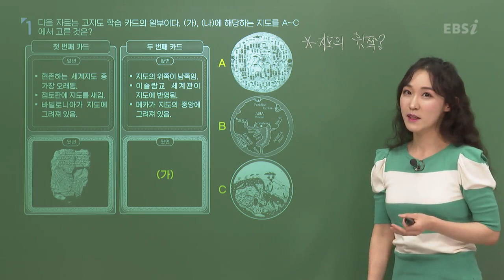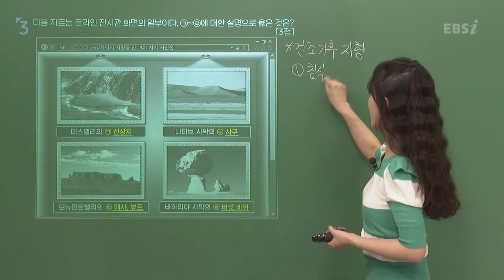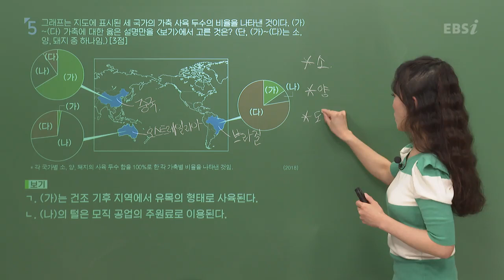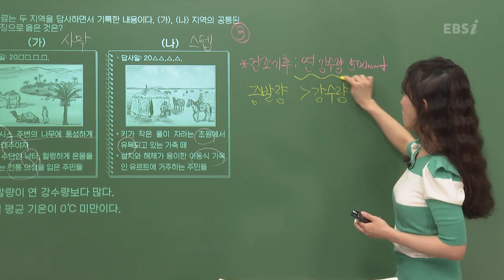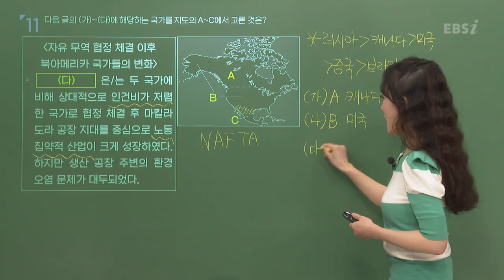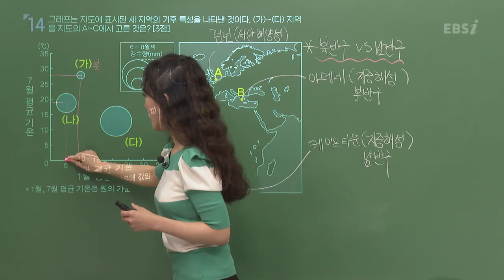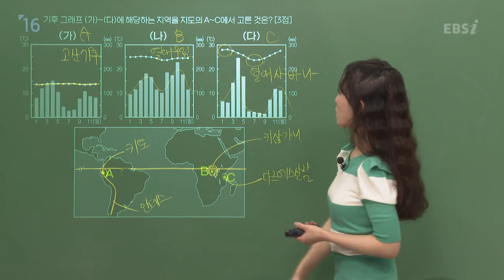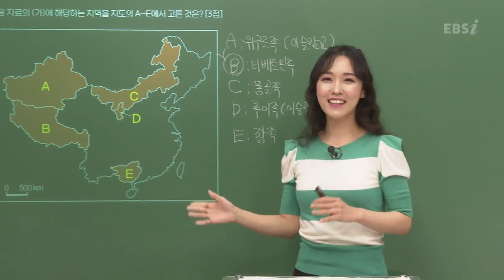[2020학년도 고2 11월 모의고사 해설강의] 세계지리- 이다은쌤 : 해설강의 풀버전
[2020학년도 고2 11월 학력평가 해설강의] 세계지리- 이다은쌤 : 해설강의 풀버전